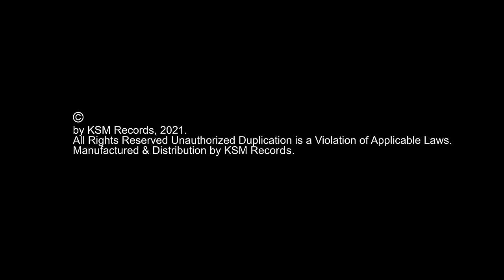GANGGA - Whiskey Bottle (Official Lyric Video)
Lyric Video Credits
Production: How About Visual
Art Director: Dipay
Creative Director: Vico Bagaskara

Song Credits
Performed by: GANGGA
Written by: Gangga Kusuma & Petra Sihombing
Produced by: Petra Sihombing
Vocal Director: Mohammed Kamga
Mixed & Mastered by:  Ivan Gojaya, RoemahIponk Music Studio
Label: KSM Records